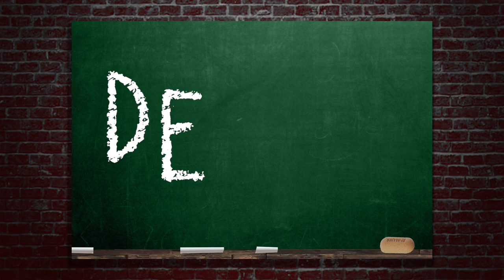PESTVLEKKEN | De Les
STOP MET PESTEN!